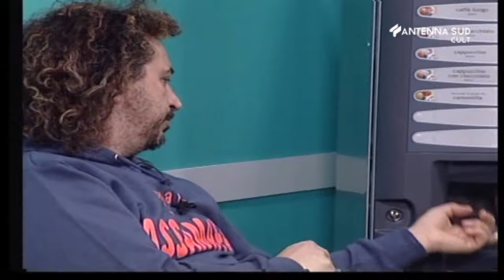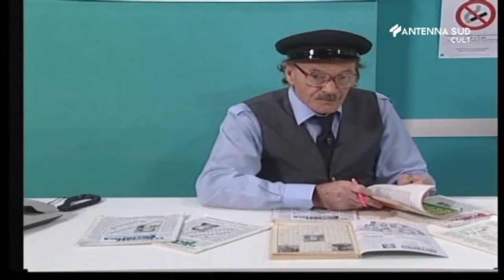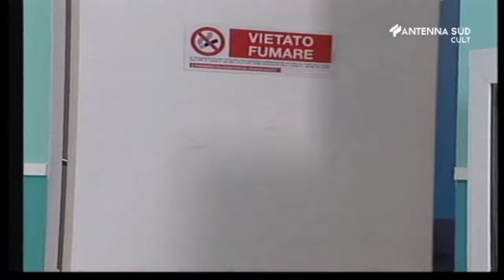E.R. Medici al Capolinea - puntata 118